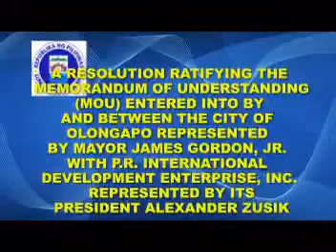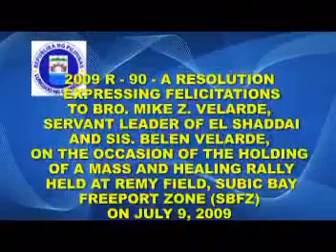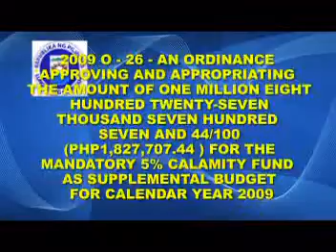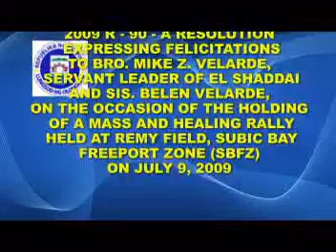Olongapo Sangunian Hour DWGO July 10 Part5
Regular update by Councilor Ed Piano over DWGO regarding latest resolution and ordinances of Olongapo City Council.

Update on Guam build-up project and other job opportunities.